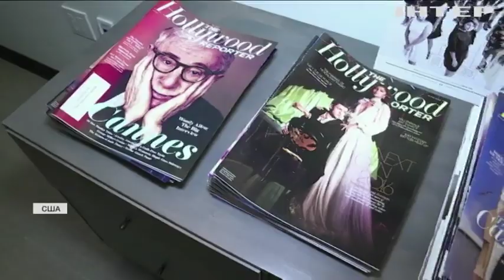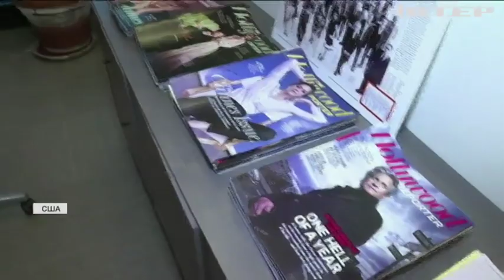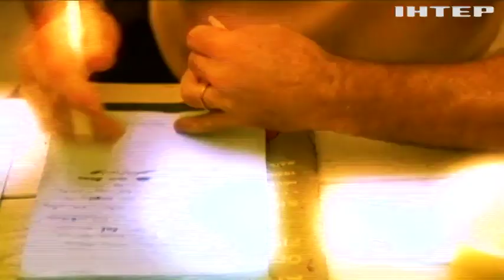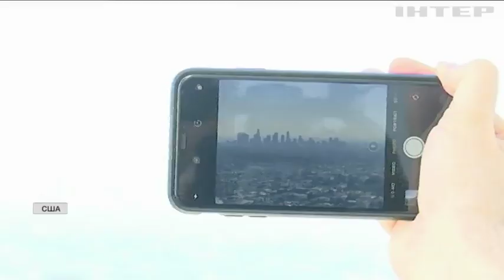"Оскар-2020": як визначають номінантів та переможців престижної нагороди